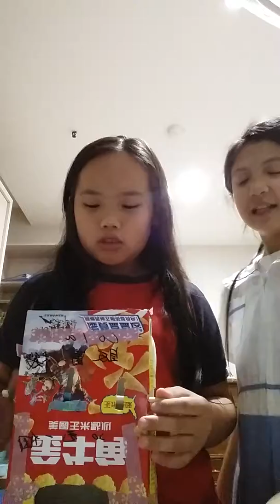介紹手作販賣機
和懷瑾一起錄的